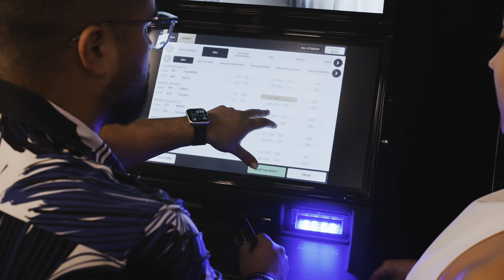Sportsbook Talk @CasinoDelMar FT. Rafa (MLB POSTSEASON, WNBA FINALS, NFL)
Bienvenidos a nuestro primer episodio de Sportsbook Talk @ Casino Del Mar en La Concha. Aquí estaremos hablando de deportes como nos gusta pero con el toque más detallado que trae nuestro amigo Rafa con las líneas directamente del sportsbook.

Debes tener 18+ años para apostar.
21+ años para apostar en el app. PR solamente.
Por favor apuesta responsablemente.
¿Problemas de adicción al juego?